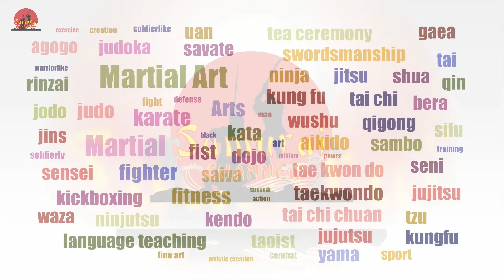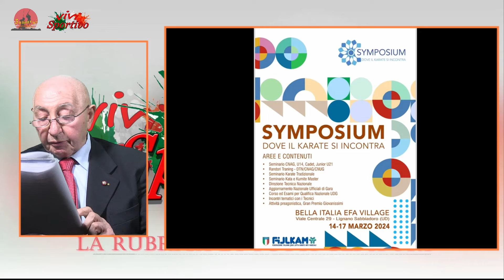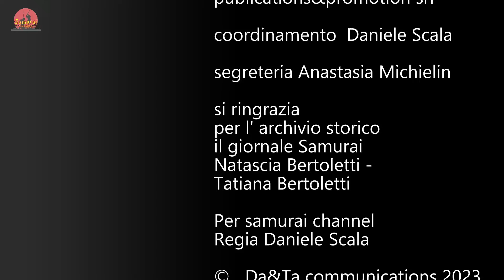La voce di Samurai P28 ST4 L'Europa che vorremmo